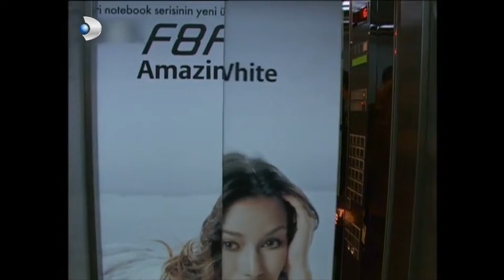Halil Ve Menekşe, Mithat Ve Zeynep'ten Kurtulmaya Çalışıyorlar! | Menekşe İle Halil Özel Kolaj